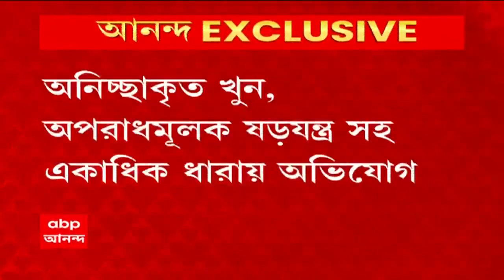Sujan Chakraborty: অনুপ্রেরণায় বোমা বাঁধতে গিয়ে বিস্ফোরণ: সুজন চক্রবর্তী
অনুপ্রেরণায় বোমা বাঁধতে গিয়ে বিস্ফোরণ: সুজন চক্রবর্তী